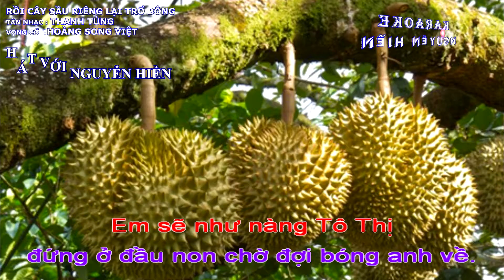Karaoke RỒI SẦU RIÊNG LẠI TRỔ BÔNG [Thiếu đào] song ca với NGUYỄN HIỀN